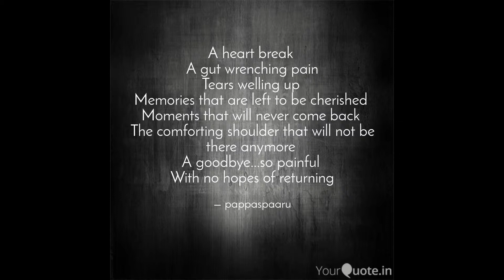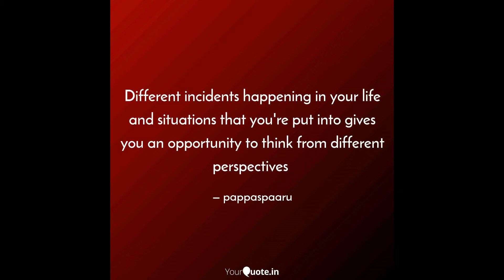Quotes by me||pappaspaaru||my pen name.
Pappaspaaru...my pen name..I am sharing my writings and my quotes. These are written with all the love and pain in my heart for myself and for those around me.